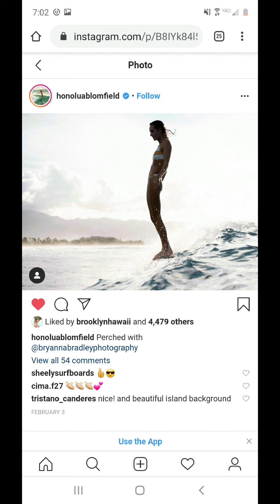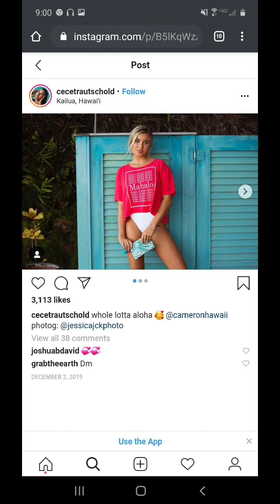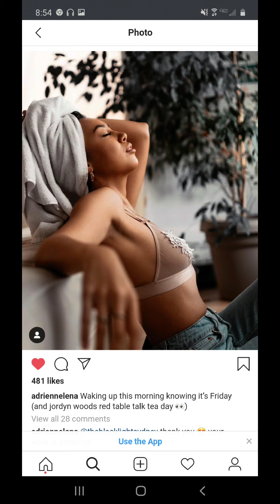Strictly Fashion (6/10)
Adult - Clothing,